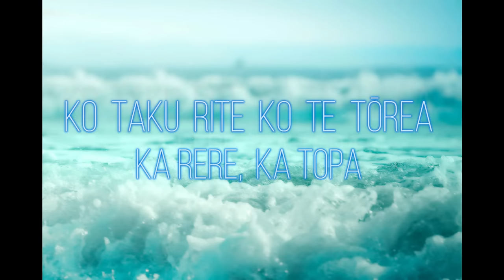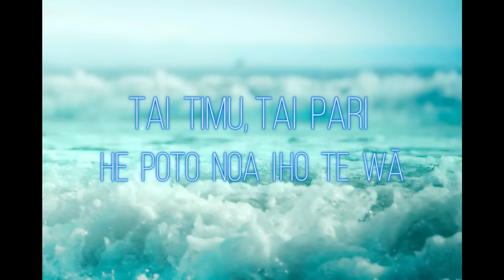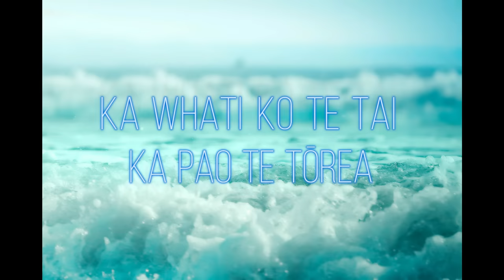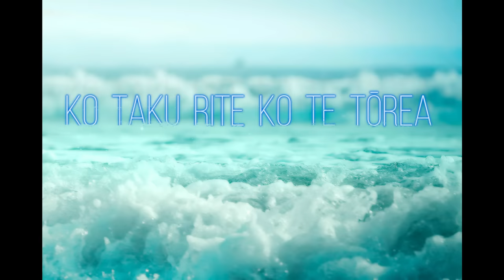Tōrea - Te Kākano - With Lyrics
Please excuse me if i did spell any words wrong i tried my best =)
Tōrea · Various Artists · Makaira Berry · Hamiora Tuari · Mere Arihi Pipi-Takoko · Pere Wihongi

Artist: Rebel Souljahz
Song: Don't Forget

Lyrics
T Ō R E A

Ko taku rite ko te Tōrea
Ka rere, ka topa
Ki runga e

Tau iho ki te tāhuna
Ki te keri i te pātaka
o Hinemoana

Tai timu, tai pari
He poto noa iho te wā

Ka whati ko te tai
Ka pao te Tōrea
Kotahi atu ana.

Kia rite tāua
Ki te manu Tōrea
Kaua e whakaroa
Keria, keria
Kei whiti ana te rā

Kotahi atu ana. Uhh

Poto noa iho te wā

Kotahi atu ana.

Kei whiti ana te rā (te rā)
Kei whiti ana te rā (keri, keria)

If any producer or label has an issue with this song or picture, please get in contact with me and we I delete it immediately.